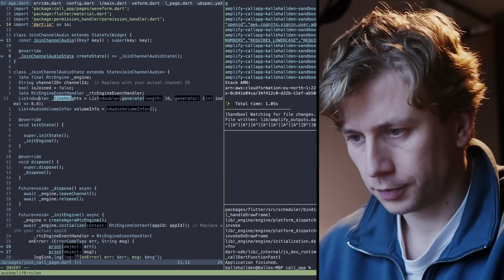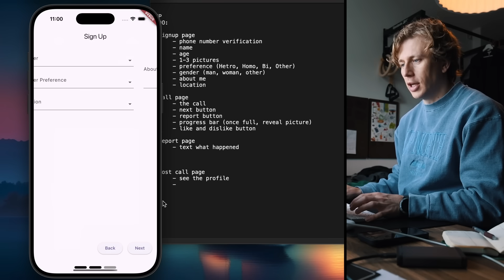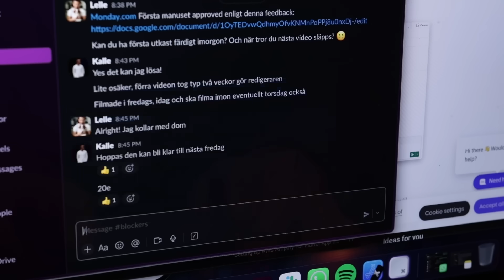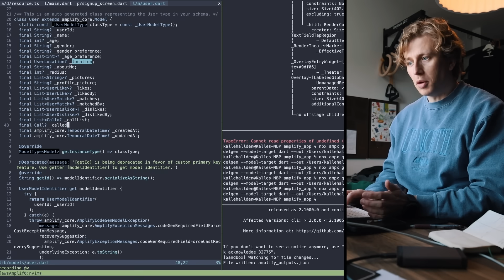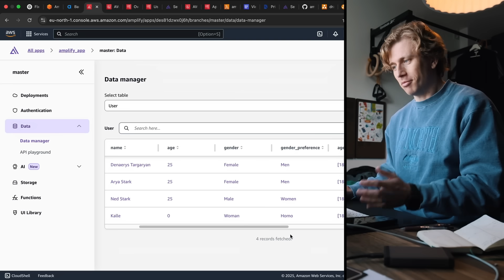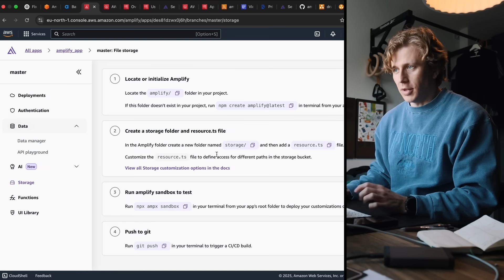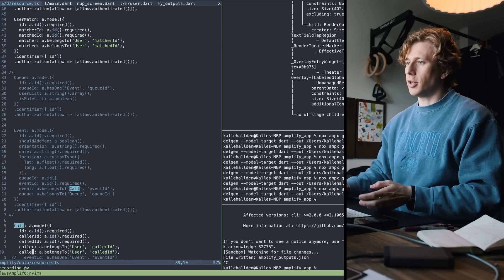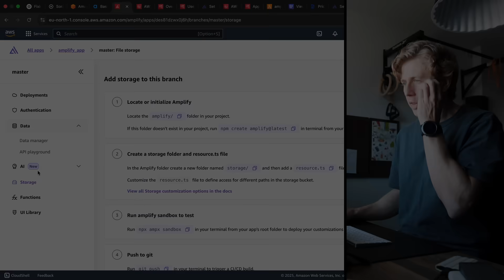Week 12 of coding a startup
Camera gear

Main Camera
B- Cam
Main lens
B-cam lens

Main light
Fill light
Softbox main light

Audio recorder